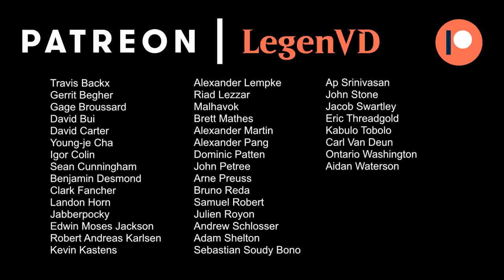MTG Arena - Theros Beyond Death Traditional Draft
Theros Beyond Death Traditional Draft on Magic: The Gathering Arena. Footage from the Theros Beyond Death Early Access Event, courtesy of Wizards of the Coast.

Match 1: 22:17
Match 2: 35:51 ★
Match 3: 56:29
Match 4: 01:07:55
Match 5: 01:22:14
Match 6: 01:42:28